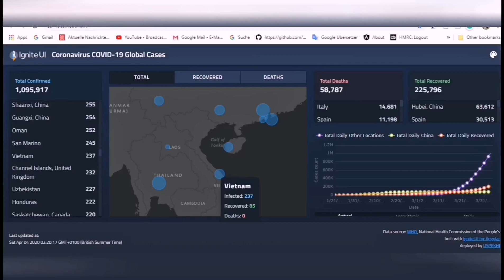How many Coronavirus cases does Vietnam have Bao nhiêu trường hợp Coronavirus Việt Nam có COVID-19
book your accommodation